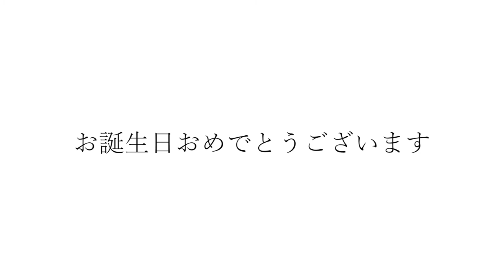カッコいいギター教室「Happy birthday Seki-san」